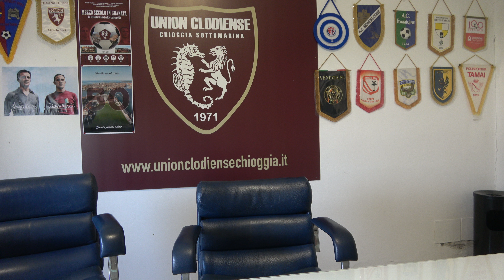UNION CLODIENSE VS DOLOMITE BL: INTERVISTA A MR ANDREUCCI